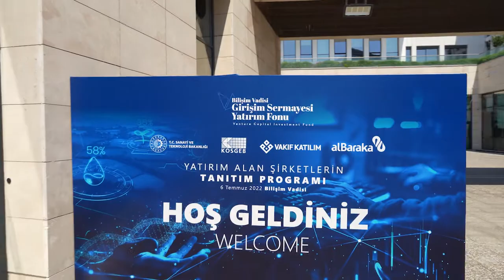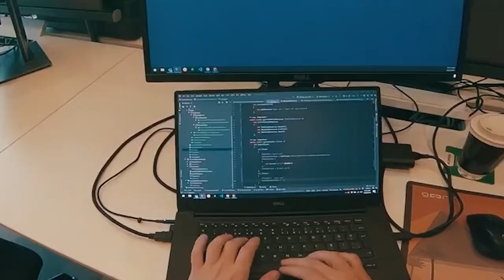Serdar İbrahimcioğlu | Bloomberg HT | Gündem Teknoloji | 07 Temmuz 2022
Bilişim Vadisi Genel Müdürü A. Serdar İbrahimcioğlu, Bloomberg HT’de yayınlanan Gündem Teknoloji’de Hande Berktan’ın sorularını yanıtladı. 📺 🏃‍♀️🏃